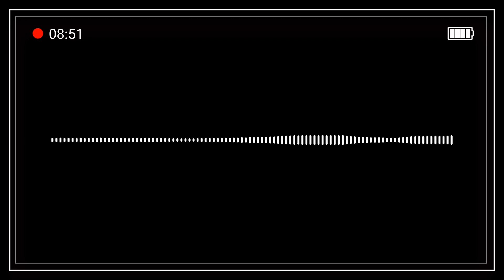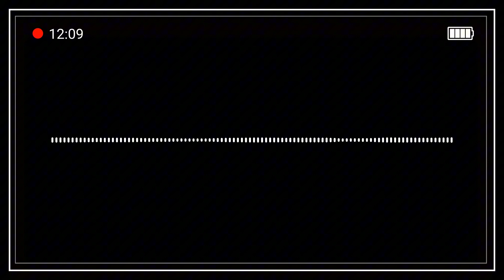ABA Chapter Chat: Cooper Ch. 1 Podcast | Defining & Exploring Applied Behavior Analysis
It explains the philosophical underpinnings of the science, specifically radical behaviorism, which emphasizes the influence of environmental factors on behavior.

Chapter 1 traces the historical development of ABA, from early stimulus-response (S-R) psychology to the modern era. It also delves into the methods and principles of the experimental analysis of behavior (EAB), which forms the foundation of ABA research.

Finally, Chapter 1 defines and explains the seven defining characteristics of ABA, including its focus on socially significant behaviors, its reliance on empirical data and experimentation, and its commitment to producing practical, generalizable outcomes.

1. What is Applied Behavior Analysis (ABA)?

2. What are the key characteristics of ABA?

3. What is the role of the "three-term contingency" in ABA?

00:00 Introduction to Applied Behavior Analysis (ABA)
01:00 Historical Background: Dr. Fuller’s Study
01:45 Foundations of Behaviorism
02:45 Real-World Example: Environment Shaping Behavior
03:15 Seven Core Dimensions of ABA
04:00 Applied, Behavioral, and Analytic
04:45 Technological and Conceptually Systematic
05:30 Effective and Generality
06:15 Impact and Accountability of ABA
07:15 ABA in Education
07:45 ABA and Autism Support
08:30 Broad Applications of ABA
09:15 Ethics and Responsibility in ABA
10:15 Addressing Criticisms of ABA
11:00 ABA’s Future and Systemic Perspective
11:45 Embracing Growth and Evolution
12:00 Conclusion: Power of Environment in Behavior